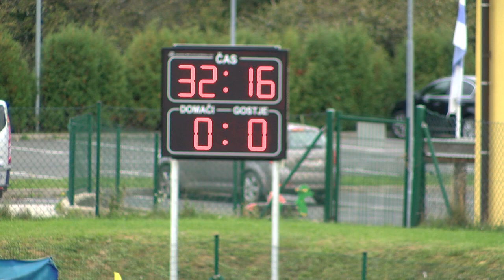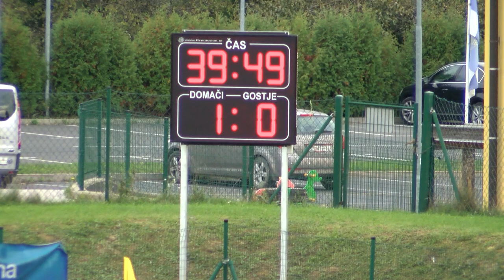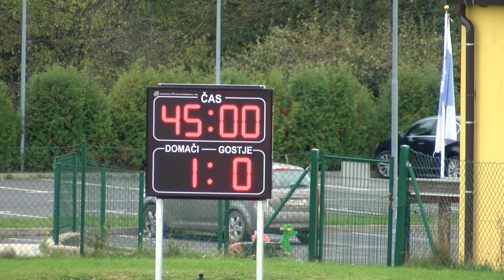NK Ormoz NK Trzec